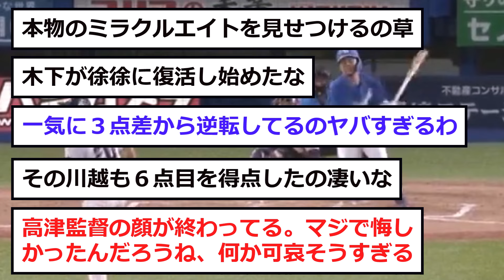【中日】木下さん、ガチで「覚醒」を始める！！！